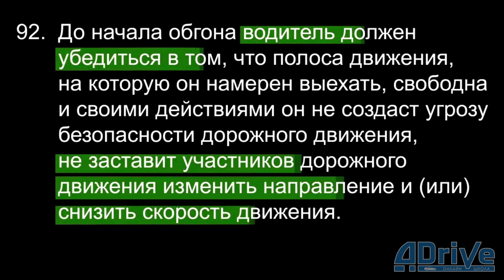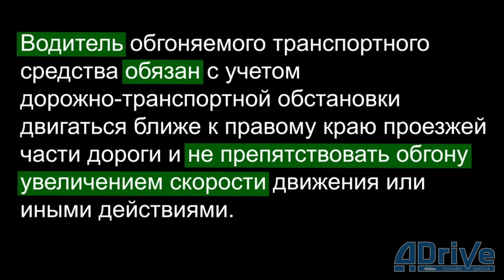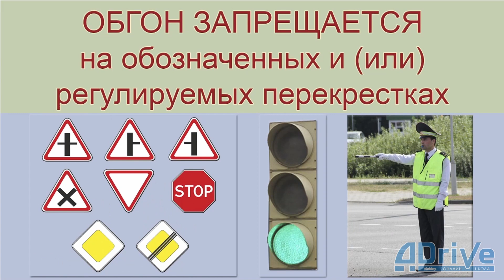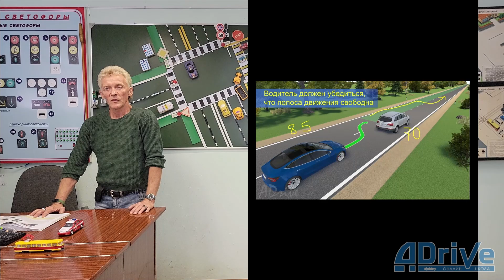ПДД РБ 2023. Обгон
ПДД. Лекция по ПДД РБ. Глава 12. Обгон, встречный разъезд — Спринцин